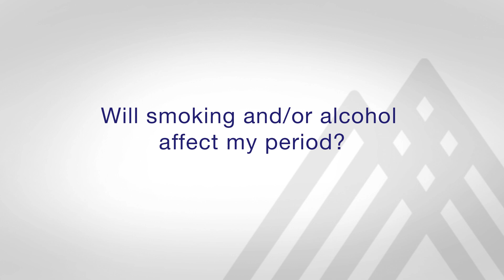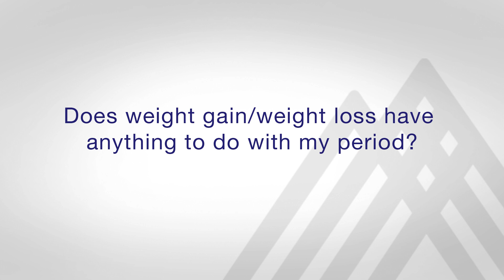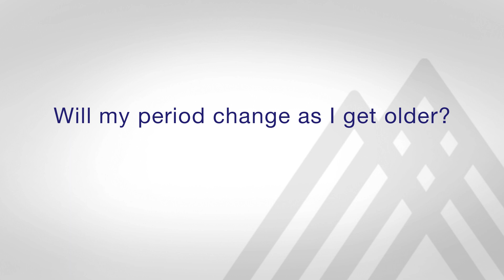Menstrual Cycles Myths and Facts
Dr. Tamara Kolev discusses menstrual cycles myths and facts.